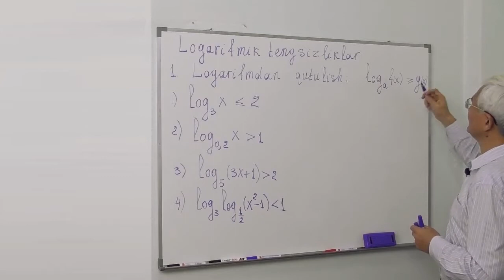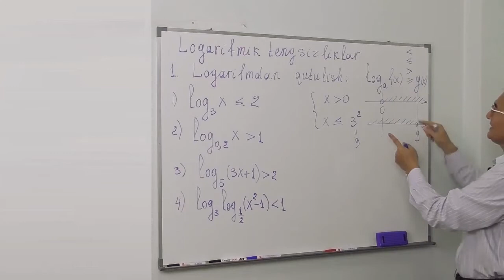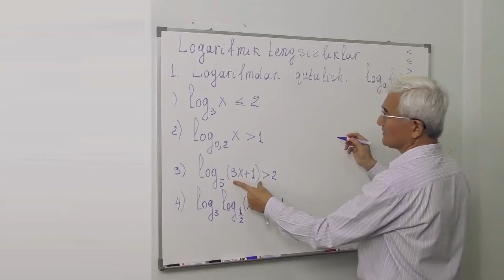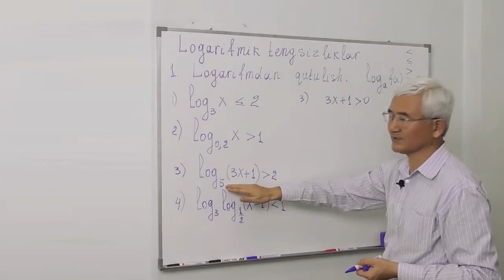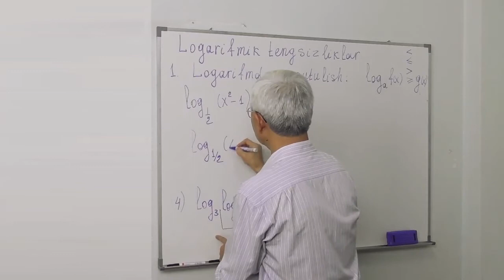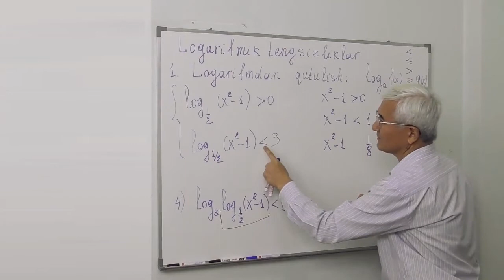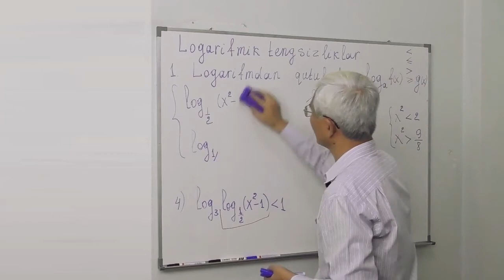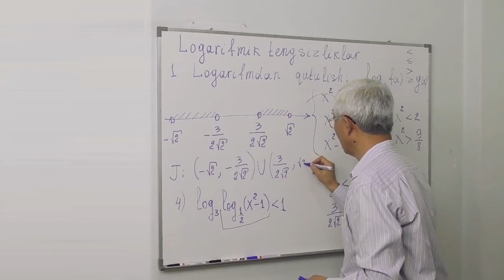01 Logarifmdan qutulish 1 qism